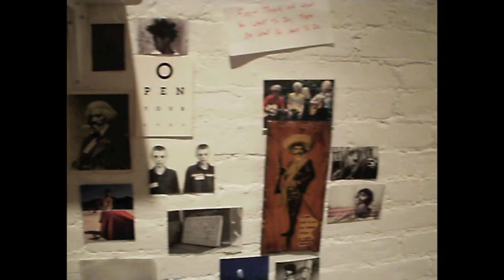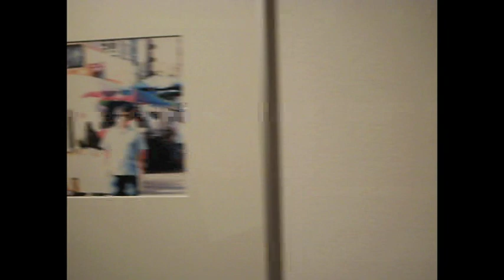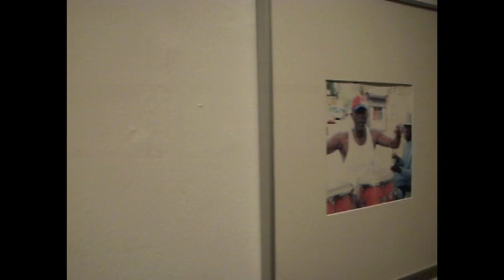Community MAP- (WORK ZONE 2) -East Harlem Portrait Studio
Johnny Ramos contribution to the group show "BARRI-O-RAMA

Taller Boricua is at the Julia de Burgos Latino Cultural Center, 1680 Lexington Avenue (106th street), NYC 10029
Free Admission!  Take the 6 Subway to 103rd Street

Gallery Hours: Tuesdays through Saturdays 12-6pm, Thursdays 1-7pm